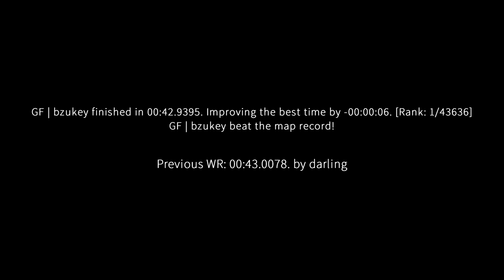surf_beginner WR. Surfed by bzukey [CS:GO]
GF | bzukey finished in 00:42.9395. Improving the best time by -00:00:06. [Rank: 1/43636]

Previous WR: 00:43.0078. by darling

(102t)